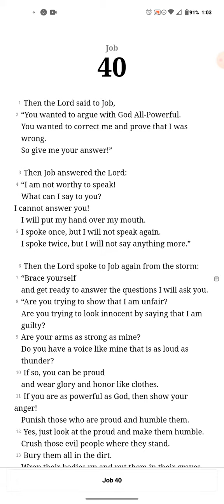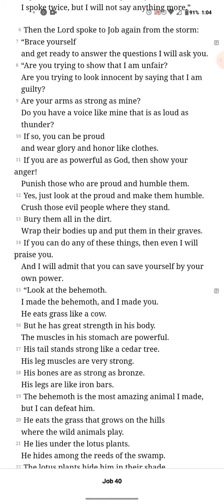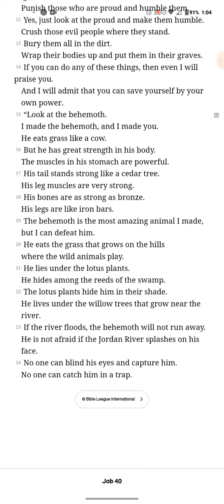Job ch 40 ERV audiobook reading with scrolling text